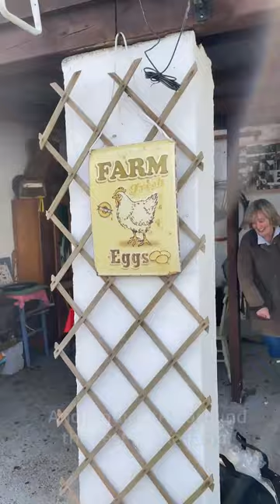Galway Wool Visit.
Join us as we visit the Galway Wool Farm.